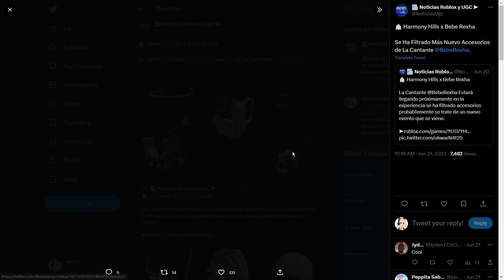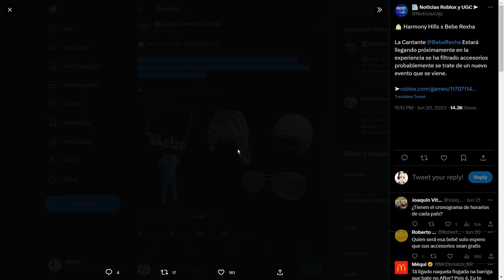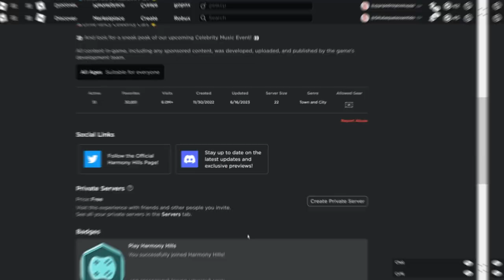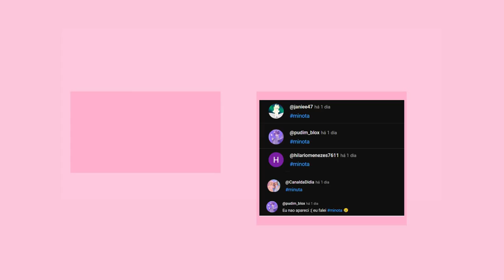COMO PEGAR CABELO GRÁTIS E + 10 ITENS GRÁTIS NO ROBLOX😲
inicio: 00:00
itens grátis no roblox: 00:33
 itens grátis: 1:56
novo cabelo e itens grátis roblox: 2:45
Os novos itens grátis no roblox: 3:14
O Novo cabelo grátis no roblox: 4:10
Como pegar os itens e o cabelo grátis no roblox: 5:09
Jogo que da itens grátis no roblox: 6:16
final do video: 7:26